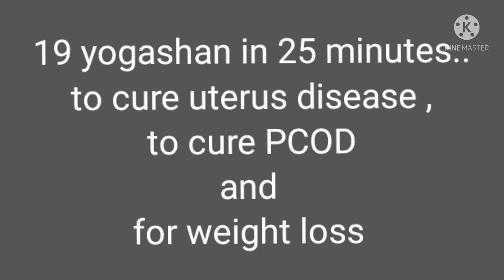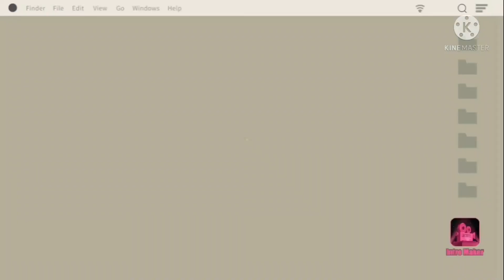19 yogashan to cure uterus disease, PCOD and for weight loss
Pcod known as polycystic ovarian disease ,
is an increasingly common disorder affecting women of reproductive age.
symptoms:
multiple small cyst,
irregular menstrual cycle,
excess of male hormones( Androgens/testosterone)etc.
*yoga offer many benefits for the mind and body.
According to recent study, practicing yoga may help decrease testosterone levels and alleviate symptoms of anxiety and stress and helps to cure uterus diseases.
Study also suggest that these diseases affects weight of women.
the people who do yoga regularly are without disease and they are more fit , active than others.
yoga was refined and developed by Rishis and
ancient Rishi cured diseases, obesity by yoga.
In this video there are 19 yogashan to cure PCOD,UTERUS DISEASES AND OBESITY:
*BUTTERFLY ,
*KAPALBHATI,
*PASCHIMOTTASAN,
*MANDUKASANA,
*NOUKASHAN,
*SETU BANDHASAN,
*MATSYASSAN,
*SASAKASANA,
*GARBHASAN,
*PAWAN MUKTASAN,
*SARVANGASHAN
*VIPRITKARNI,
*HALASAN,
*CHAKRASAN,
*USTRASAN,
*TRIKONASAN,
*ARDH SIRSASAN,
*PARVTASAN,
*JANUSIRASAN
etc.
there are more beneficial yoga and pranayam.
sangita chaubey.